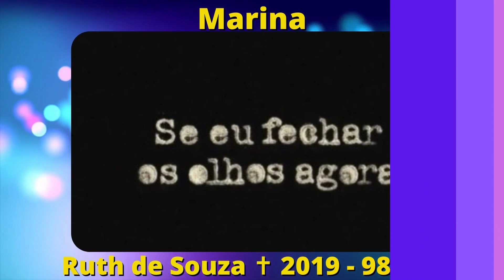20 ATORES DA NOVELA SENHORA DO DESTINO (2004) QUE JÁ FALECERAM (Atores Falecidos Senhora do Destino)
20 ATORES DA NOVELA SENHORA DO DESTINO (2004) QUE JÁ FALECERAM (Atores Falecidos Senhora do Destino)

Neste vídeo, você irá ver grandes atores da novela Senhora do Destino (2004), que já faleceram. Atores que participaram do elenco principal ou que fizeram participações especiais em Senhora do Destino que infelizmente morreram e fazem falta no meio artístico.

Senhora do Destino é uma telenovela brasileira produzida pela TV Globo e exibida originalmente de 28 de junho de 2004 a 11 de março de 2005 em 221 capítulos. Após 18 anos muitos atores da novela Senhora do Destino já faleceram. Neste vídeo você irá ver cada um dos atores falecidos do elenco da novela Senhora do Destino e quais personagens os atores que morreram faziam na trama.